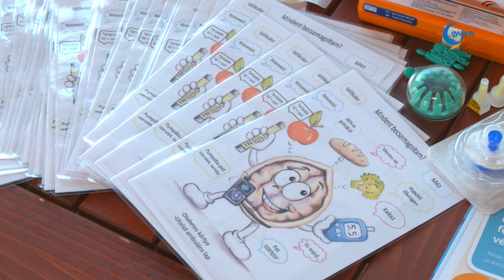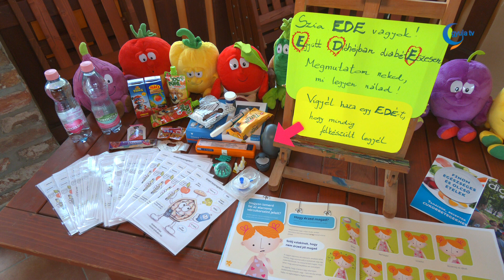Cukorbeteg gyermekek táboroztak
Öt nap a közösségépítésről, a felhőtlen szórakozásról és a cukorbetegséggel kapcsolatos ismeretek bővítéséről szólt a diabetEszesen sarkadi táborában, a Békés Vármegyei Központi Kórház Gyermekdiabétesz Gondozója szervezésében. A Diabétesz Erzsébet-táborokban országosan mintegy hatszáz 1-es típusú cukorbeteg gyermek nyaralhatott az idén. Békésben huszonnégyen táboroztak, a gyermekkori diabétesz mellett más betegségben érintettek és egészséges társaik közösen.
Jámbor Jázmin másfél évesen lett cukorbeteg. A nagyszalontai kislány rutinos táborozónak számít, itt tanulta meg többek között a diabétesz kezelését is.
Négy évvel ezelőtt változott meg kisfia élete, mondta Janyik Andrea. Akkor lett diabéteszes Dani, és azóta aktív és lelkes táborozó.
A tábor kiemelt célja, hogy a résztvevő gyerekek játékos formában tapasztalják meg a diabéteszes élet teljességét, és közben egymást is jobban megismerhetik, fogalmazott Kolozsi Anita gondozóvezető. Az is sajátossága a diabéteszes vakációnak, hogy a gyerekek folyamatos orvosi felügyelet alatt állnak, így a szülők bátran elengedhetik őket ezekre az alkalmakra. Szinte észrevétlenül csempészik bele a napi programokba például a szénhidrát-számolást vagy éppen a helyes inzulinadagolási technikákat. Kolozsi Anita elmondta, a családi nap szervezése a jövő szempontjából kiemelten hangsúlyos.
Együtt, dióhéjban, diabetEszesen, azaz Ede a jövőben a Békés vármegyei cukorbeteg gyerekek útját kíséri, aktív segítőjeként a közösségnek.